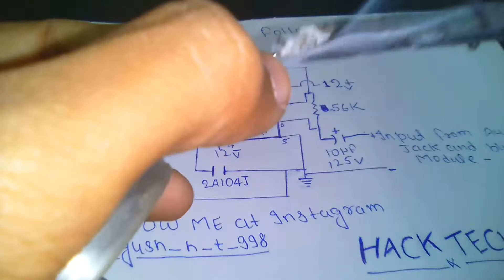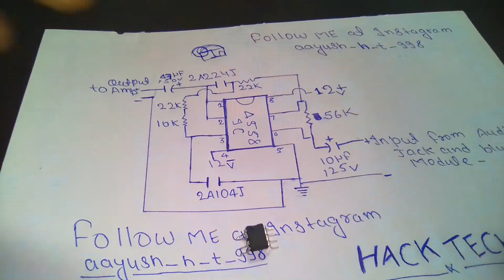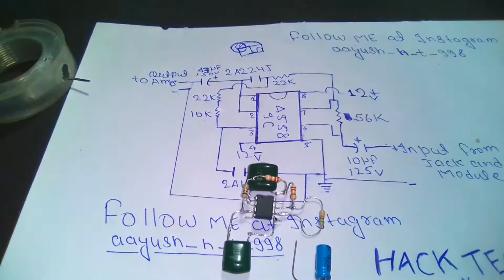4558ic Bass Filter||4558 Ic ka based filter kaise banaye||Only Bass||Hack Teach 998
This video about how to make 4558ic bass filter circuit
Component list-
1.4558 IC
2.10uf,25v
3.47uf,25v
4.10k
5.22k 2pic
6.56k
7.104 pf
8.224 FP
9.12,0,12 power supply
My Instagram I'd